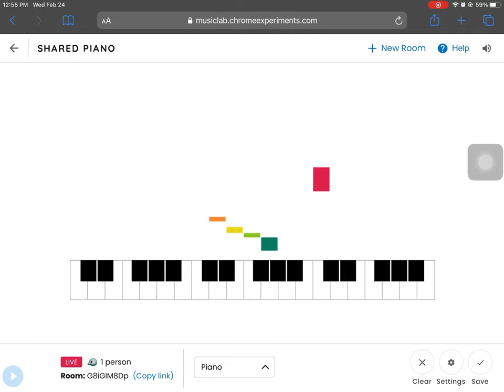Indiana Jones radiator March on Crome music lab shared piano